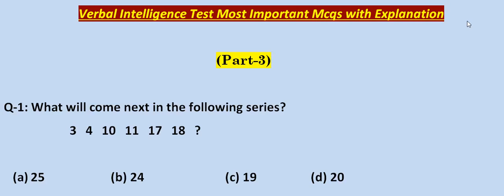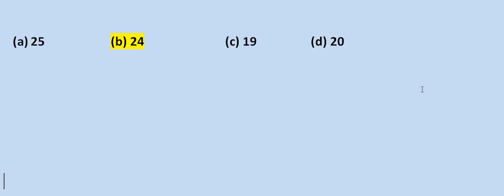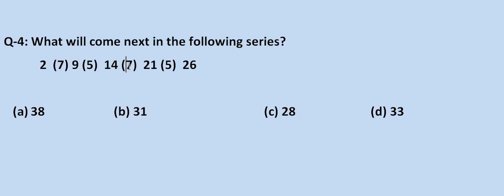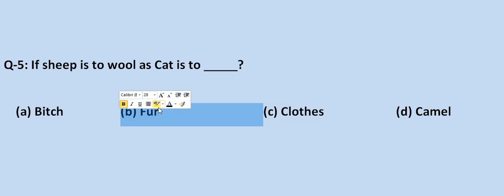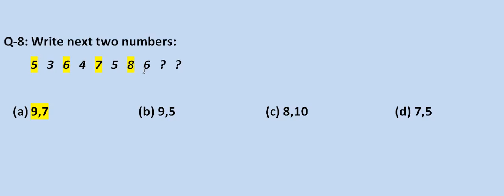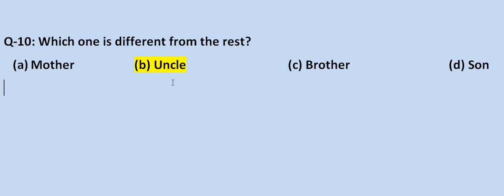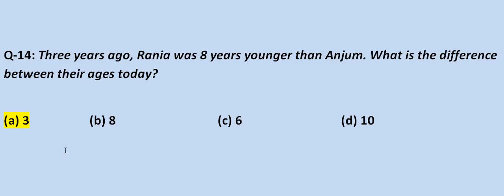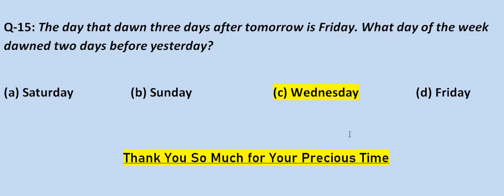Pass Verbal Intelligence Test in Pak Army, PAF, Pak Navy Test. Part-03 | Contact: 0315-7944979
Aslam-o-Alaikum
➜●►I am Your Mentor Jahanzeb Khan.

➜●►In this video tutorials We Will Discuss About

Pass Verbal Intelligence Test in Pak Army, PAF, Pak Navy Test.

Pass Verbal Intelligence Test in Pak Army, PAF, Pak Navy Test. Part-03
This video is very helpful for verbal intelligence test in all forces of pakistan army.This video  cover some mcqs for verbal test.
issb guide
issb preparation
army initial test preparation
join pak army
issb tips and tricks
issb tips for repeaters
issb online test
nonverbal intelligence test
nonverbal intelligence test for paf
join paf
pma long course
gdp
initial online test
join pak navy
pma preparation
jahanzeb khan production
non verbal
academic test
initial test
non verbal intelligence test
issb test
ssb test
tcc

                  __/𝗟𝗜𝗡𝗞𝗦\__

➜●►Pakistan Airforce Preparation Courses (GDP/CAE/Airman/Air Defence/FMT/ISSB)
➜●►Pakistan Navy Preparation Courses (PN-Cadet/ Civillians/Marine/FMT/ISSB)